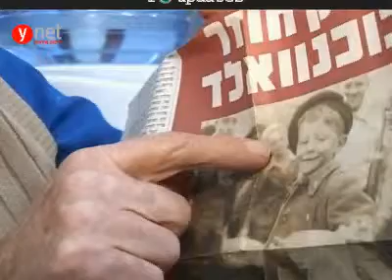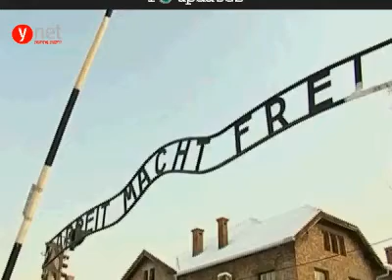shelet.avi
ניצולי השואה מעמותת יד עזר לחבר טסו לאושוויץ עם חוקר פרטי לסייע במציאת השלט שנגנב.